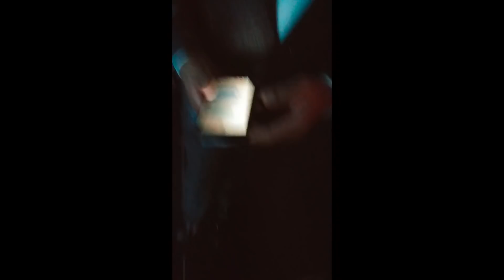New Edition/BBD/SWV - Soul Train Awards 2017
We ran into a lot of celebrities including BBD, Guy, Sevyn Streeter, SWV, Toni Braxton, Anthony Anderson, Michael Blackson and more.